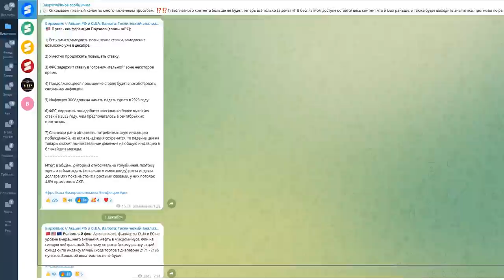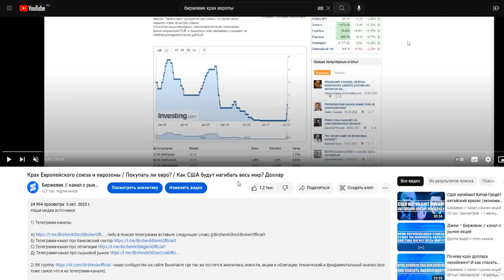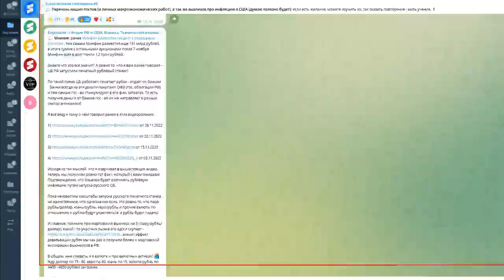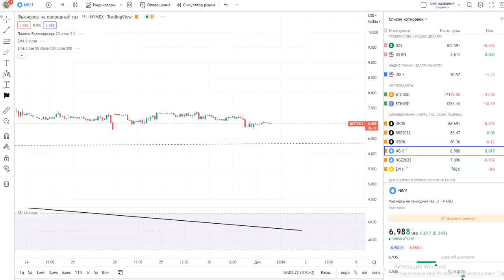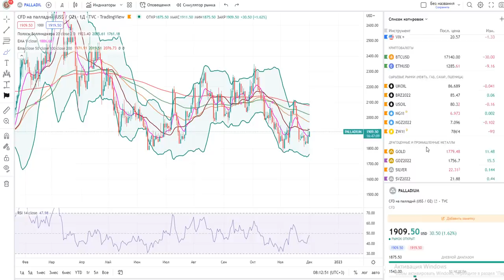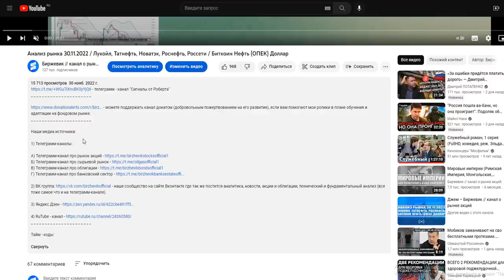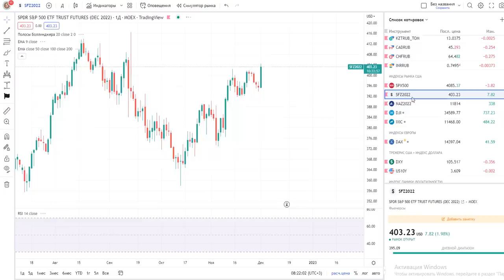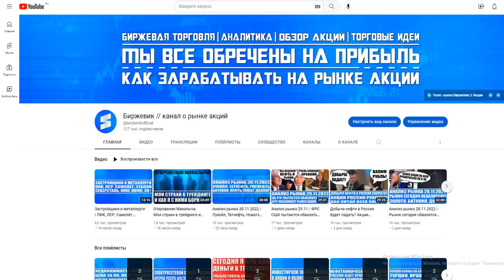Анализ рынка 01.12.2022 / ЦБ РФ запустил печатный станок (рубль и инфляция) / ФРС обвалит доллар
2) ВК группа - наше сообщество на сайте Вконтакте где так же постится аналитика, новости, акции и облигации, технический и фундаментальный анализ (все тоже самое что и на телеграмм-канале).

Тайм - коды:

0:00 - Рыночный фон.
00:53 - ФРС готов обвалить индекс доллара путём снижения % - ставки.
03:57 - Индекс доллара DXY + Трежерис США.
07:47 - ЦБ РФ запустил печатный станок
12:27 - Индекс ОФЗ (RGBI).
15:33 - Нефть марки Brent.
17:14 - Природный газ.
18:33 - Золото, Серебро, Платина, Палладий.
26:36 - Индекс ММВБ + Фьючерс.
29:30 - Индекс РТС + Фьючерс.
31:15 - Биткоин, Эфириум.
32:36 - Индекс S&P500 + Фьючерс.
34:39 - Северсталь, ММК, НЛМК, ЭН+
36:51 - Газпром, Сбербанк.
38:50 - Итоги анализа.